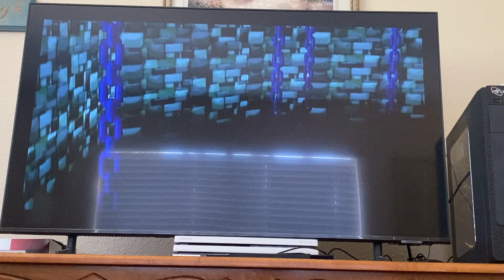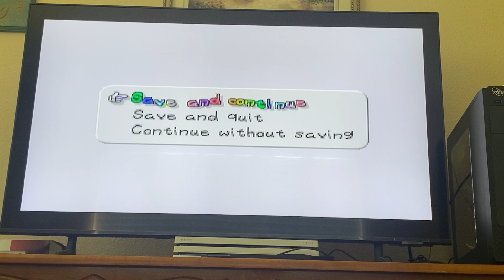Paper Mario (Part 4) “Making Our Way Through The Fortress”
In this part Mario and party make their way through The Koopa Bros. Fortress.